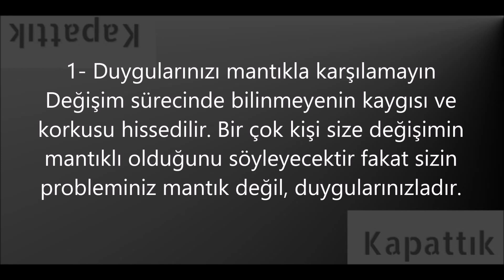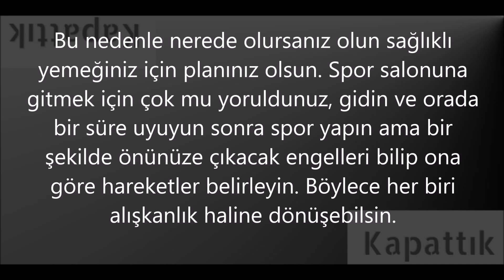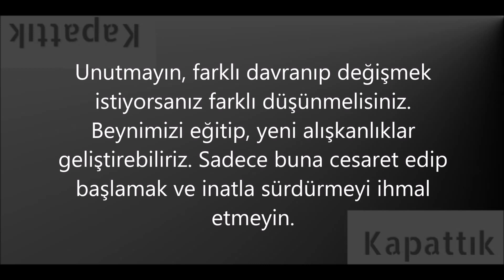Beynimizin Değişime Karşı Koymaması İçin 5 Yöntem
Değişim ilk başlarda her zaman korkutucudur. Ancak uygulamaya geçtikçe daha kolay bir hal alır. Videoda Bunu Anlatmaya Calışalım.